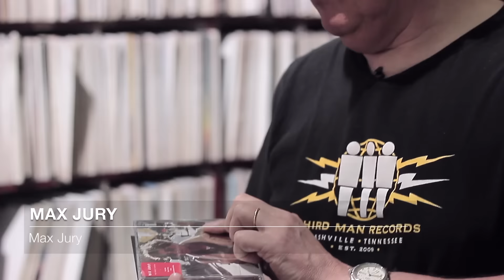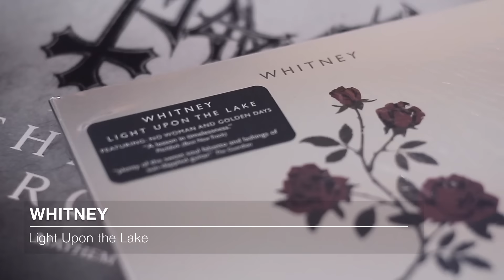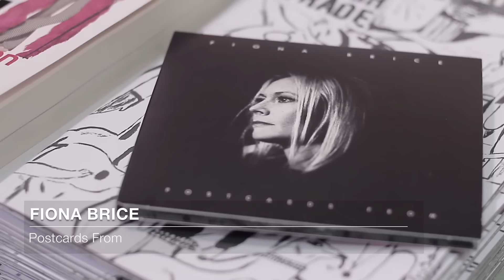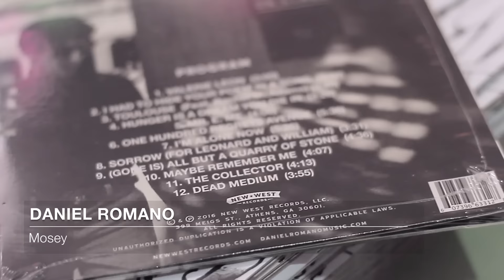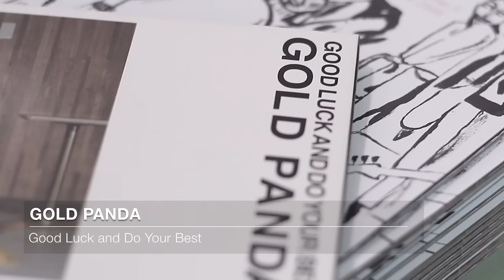Albums Of The Month: June 2016 | Rough Trade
Rough Trade has stores in West and East London, New York and Nottingham. Our aims are simple: to shorten the distance between artists and audiences, and to faithfully represent the creativity and artistic talent of the music we recommend and sell.

From our frequent in-store performances and the Rough Trade Albums of the Month to the interviews with weird and wonderful people coming through our doors, this video channel will provide you with all you need to see and hear from all of our stores. Enjoy!